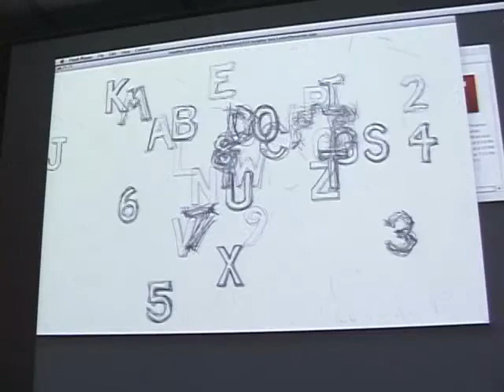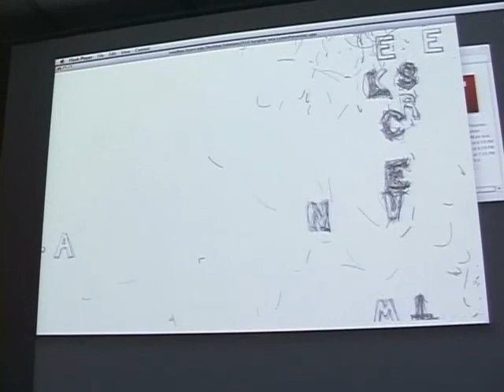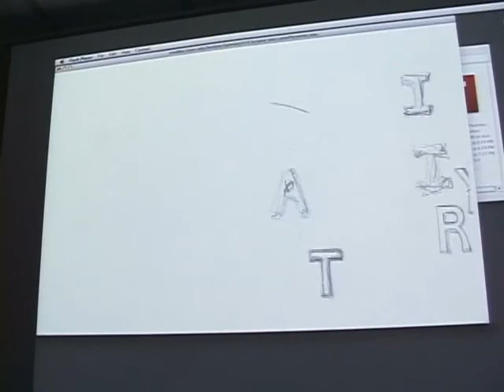January 2010 iotaSalon: Part 3 (Brian Kim Stefans)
The iotaSalon was held on January 7, 2010 at the UCLA Design | Media Arts department. This video features the Q&A with professor Brian Kim Stephans, as well as a short clip of his piece 'Scriptor.'

At the iotaSalon, we get together to screen and discuss new experimental works alongside some classics. The theme for this screening was TEXT AND SPEECH. For full information on this screening Please support independent and alternative film! iotaCenter is a 501(c)3 nonprofit organization.